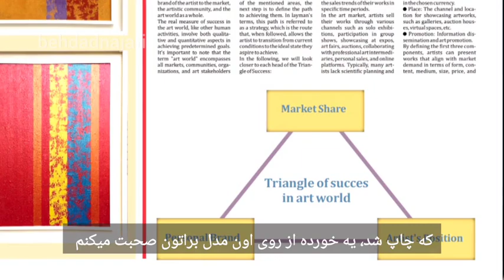Triangle of Success in Art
A brief review of management, marketing and branding for artists, how to set goals and targets and plan to achieve them
Triangle of Success a new Paradigm
Visual art exhibition “Persian Cat” in which more than 150 artists participated.
Tehran, Iran
Summer 2024
سخنرانی کوتاه پیرامون کاربرد اصول مدیربت با رویکرد مثلث موفقیت در هنر برای شرکت کنندگان در نمایشگاه گربه ایرانی
تهران، تابستان ۱۴۰۳